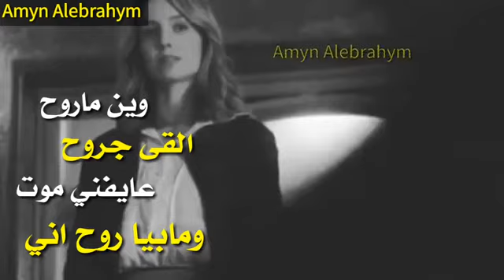Wayn ma aroh 😭😭😭😭😭💔💔💔alka jroh